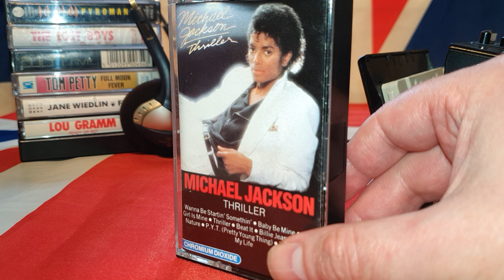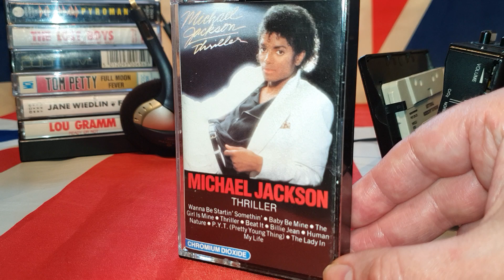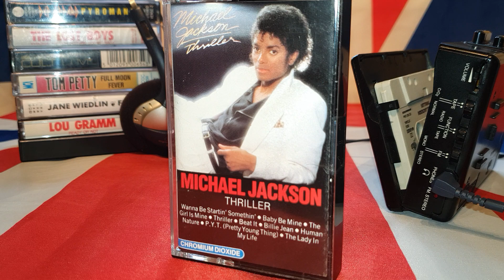80s Cassette Albums. Michael Jackson Thriller (1982)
Just sharing my latest 80s cassette album with you.